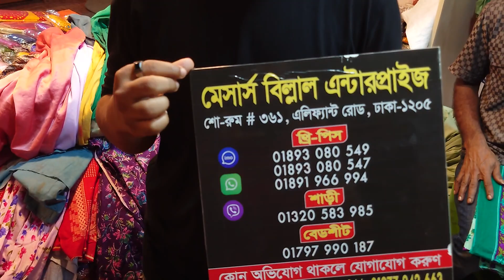৫০ টাকা থেকে শুরু ১৫০ টাকা